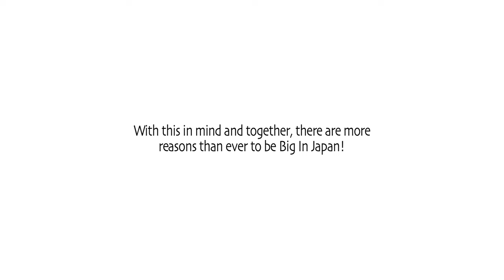Martin Solveig and Dragonette feat. Idoling!!! - Big in Japan [Official Music Video]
Watch Martin Solveig and Dragonette feat. Idoling - Big in Japan (Official Music Video)

First came Roland Garros (15,000 people), then there was the Stade De France (65,000 people). Now, we have Japan, population 127,560,000.

Yes, Martin Solveig and Lafaille return once again, but this time they're Big In Japan!

Complete with freshly washed headbands, newly strung tennis rackets and a following of Japanese girls (read: Idoling!!!) -- Martin and his "manageur" hit Japan for a whirlwind tour of all that is on offer! Cruising their way through busy streets, crowded swimming pools and Geisha parlours, Martin Solveig cooks up a storm with fans on the street and in the same breath gets taken to the floor by 'Inglourious Basterds' star, Melanie Laurent.

It's nigh on impossible to cover every twist, quirk and layer of detail that's included in this video. Shot in one of the most vibrant cities in the world, and featuring music's newest comedy duo -- it really doesn't get any better than this.